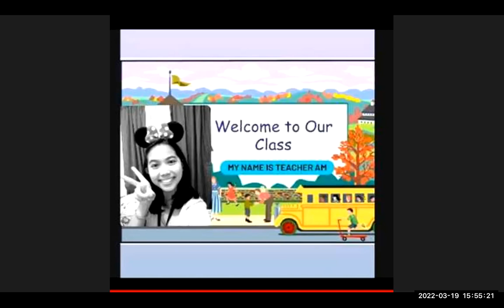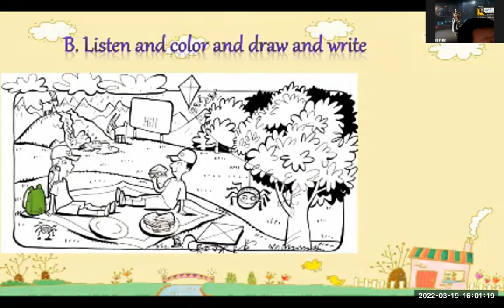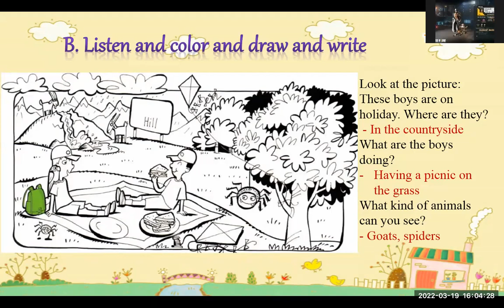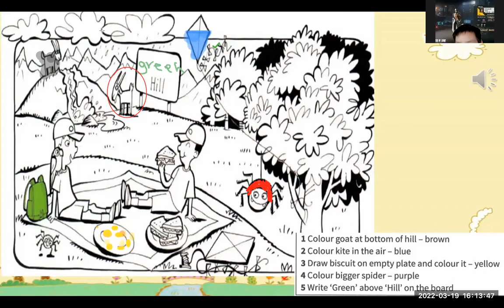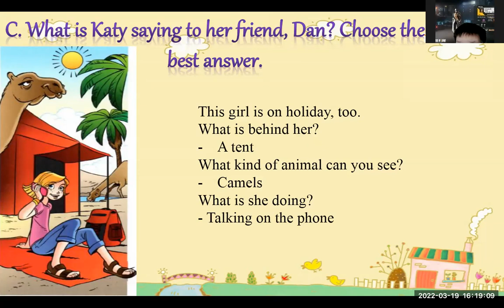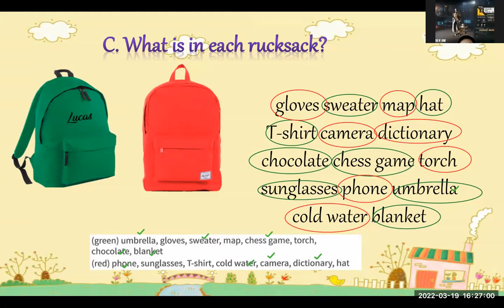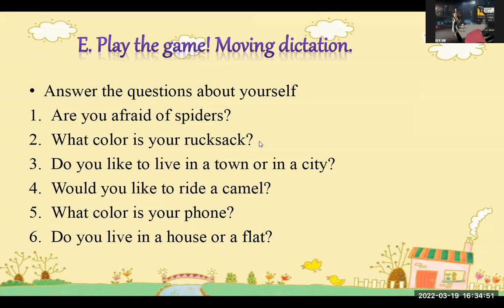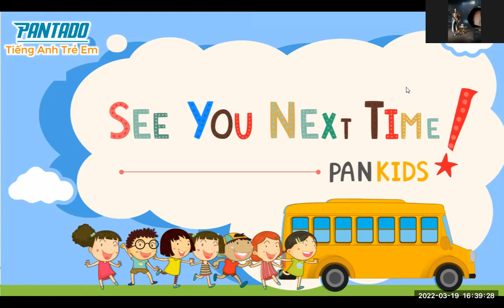PK2101177- FUN FOR FLYERS- UNIT 11- MARCH 19, 2022